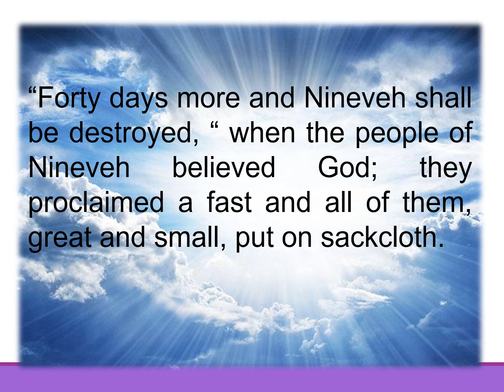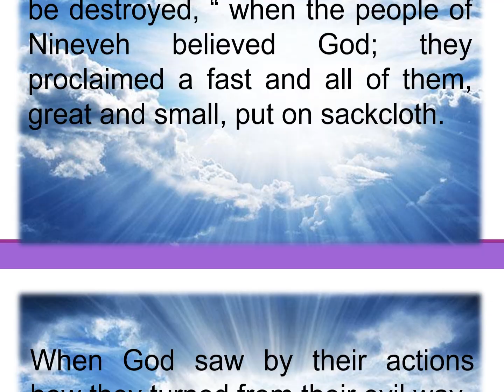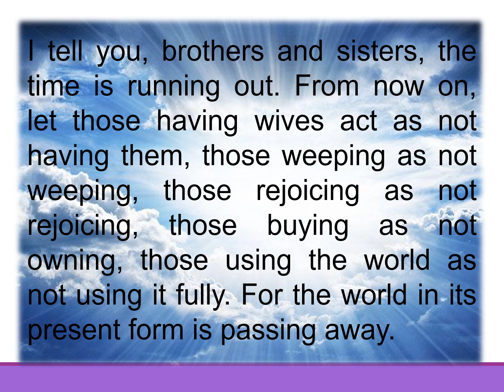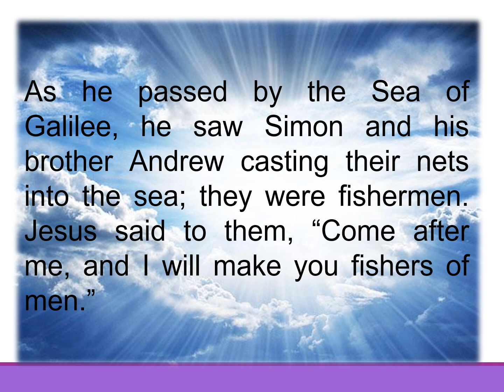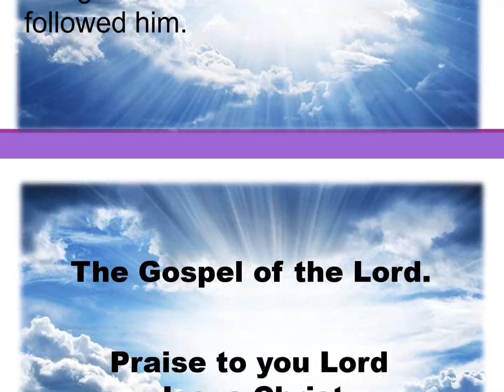January 24, 2021 Sunday CATHOLIC DAILY MASS READINGS